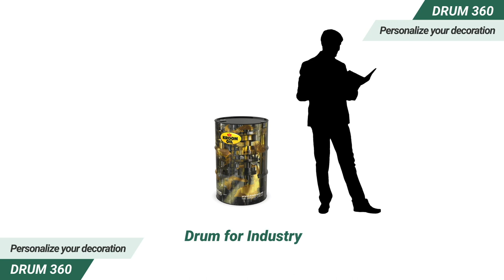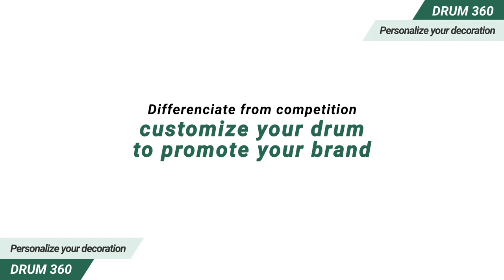Custom Printing For Steel Drums | Drum 360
Drum 360 is an innovative full-print industrial drum product offered by Greif. Custom printing on your industrial packaging can differentiate your product from your competition and make your message stand out in a noisy world. Popular at trade shows, storefronts, rodeos, and a lot more, Drum 360 is bringing a lot of lively color into the consumer-facing spaces where brands get noticed.